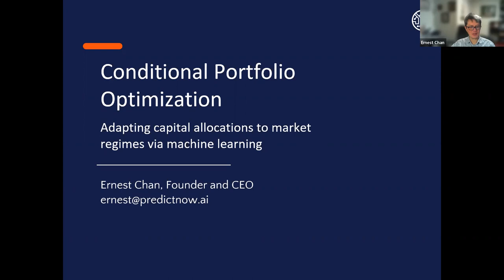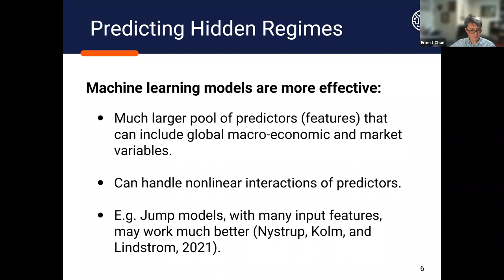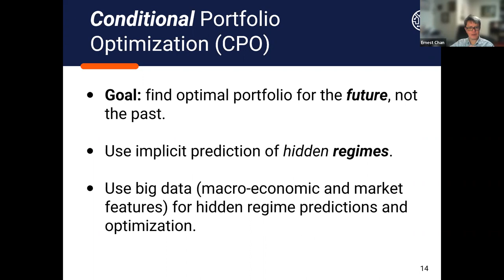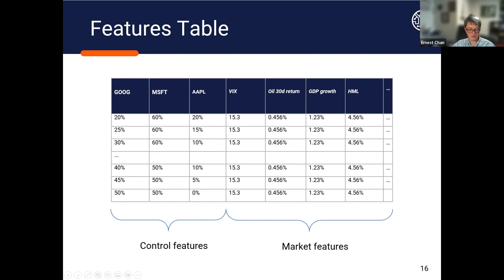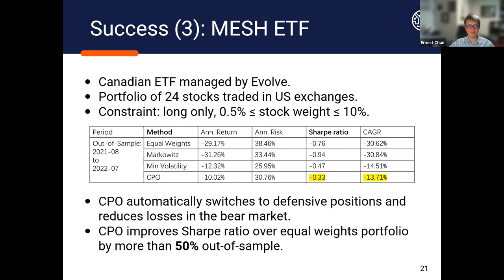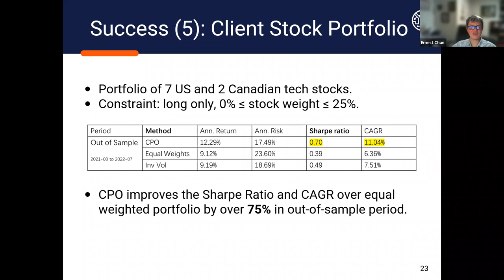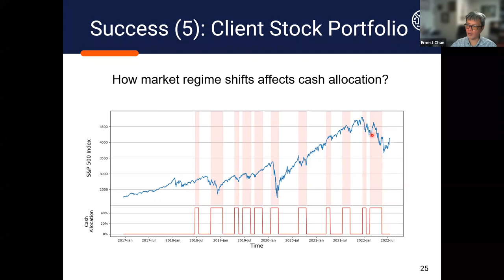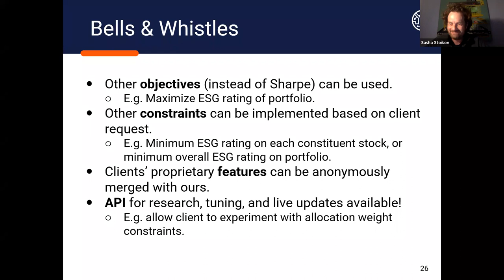Ernest Chan (Predictnow.ai) - "How to Use Machine Learning for Optimization"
Abstract:  Conditional Portfolio Optimization is a portfolio optimization technique that adapts to market regimes via machine learning. Traditional portfolio optimization methods take summary statistics of historical constituent returns as input and produce a portfolio that was optimal in the past, but may not be optimal going forward. Machine learning can condition the optimization on a large number of market features and propose a portfolio that is currently optimal. We call this Conditional Portfolio Optimization (CPO). Applications on portfolios in vastly different markets suggest that CPO can outperform traditional optimization methods under varying market regimes.

Speaker Bio:  Ernest Chan (Ernie) is the founder and CEO of Predictnow.ai, a machine learning SaaS. He started his career as a machine learning researcher at IBM's T.J. Watson Research Center's Human Language Technologies group, which produced some of the best-known quant fund managers. He later joined Morgan Stanley's Data Mining and Artificial Intelligence group. He is the founder and non-executive chairman of QTS Capital Management, a quantitative CPO/CTA. He received his Ph.D. in physics from Cornell University and his B.Sc. in physics from the University of Toronto.